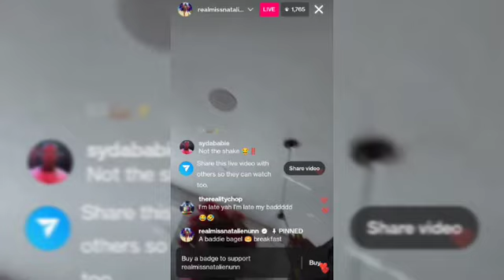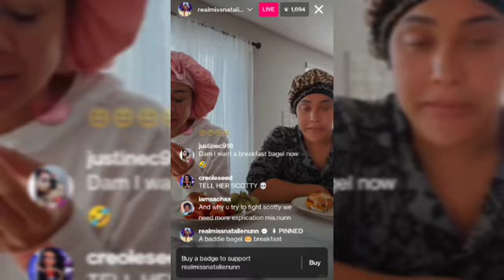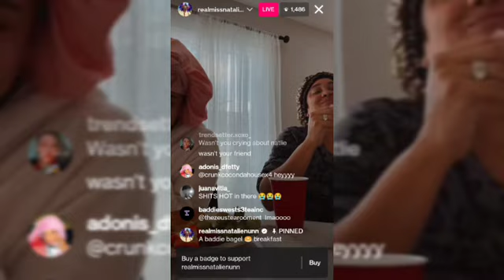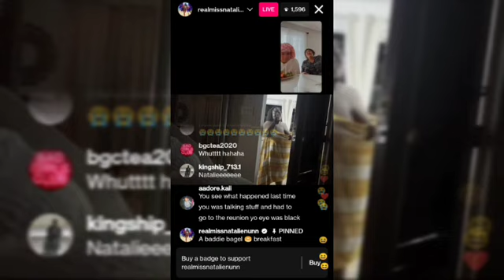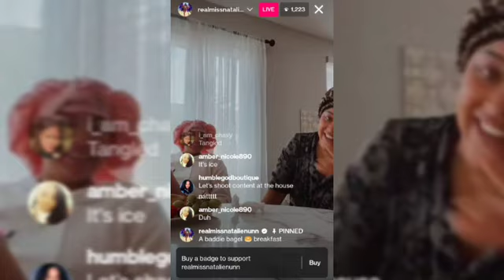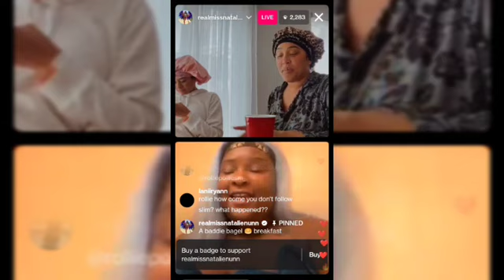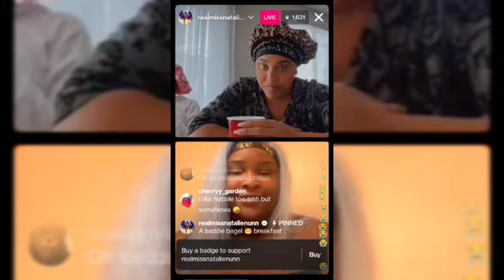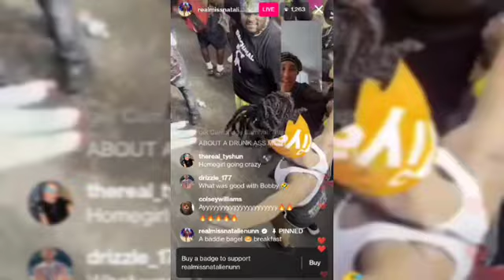Natalie and Scotty Goes Live with Rollie Pollie while having brunch